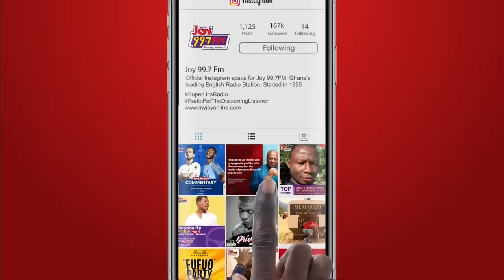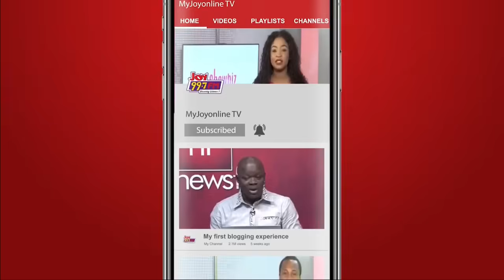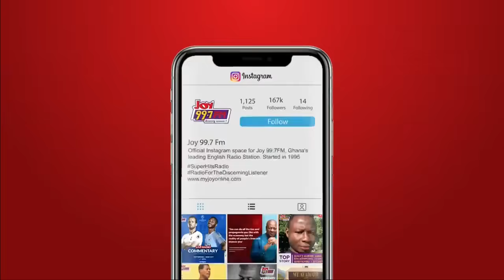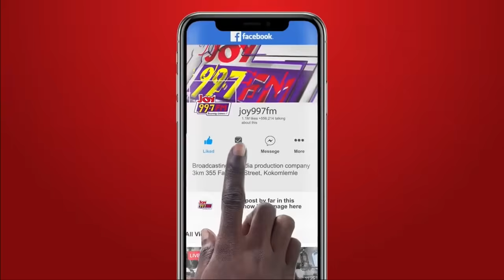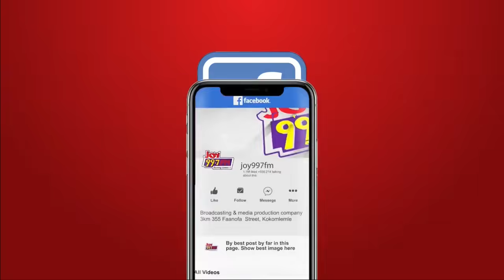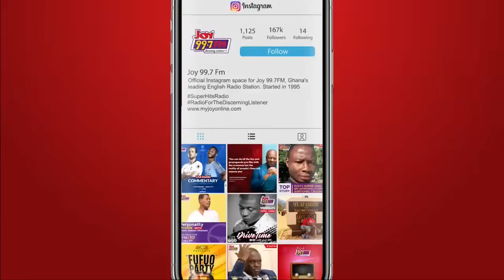Top Story: Organized Labour Declares Nationwide Strike Over SSNIT Controversial Hotel Sale Plan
Public Sector Workers declare nationwide shutdown of government services following the government’s clearance to the Social Security and National Insurance Trust (SSNIT), to proceed with its controversial plan to offload a 60% stake in four hotels to Bryan Acheampong's Rock City Hotel.